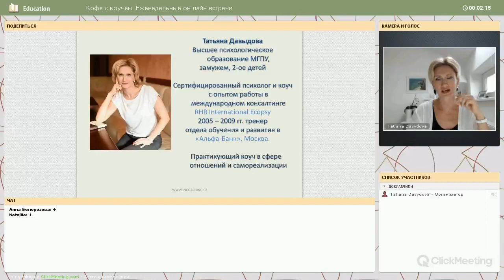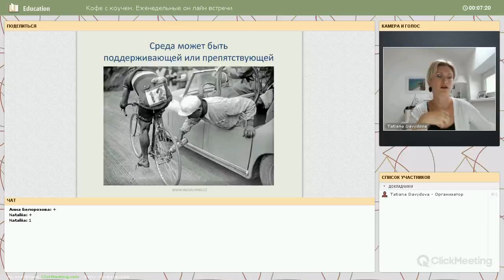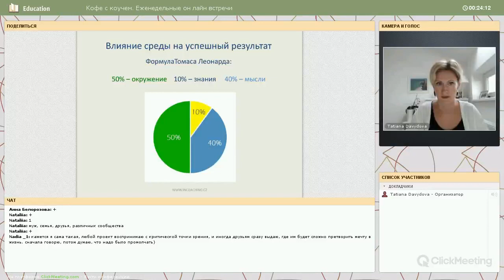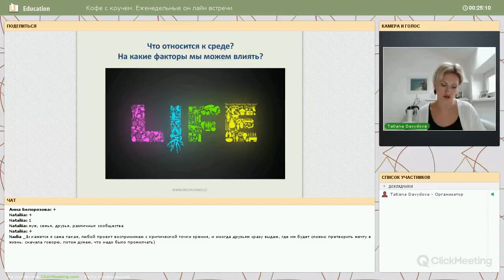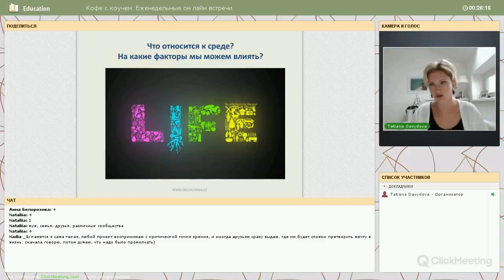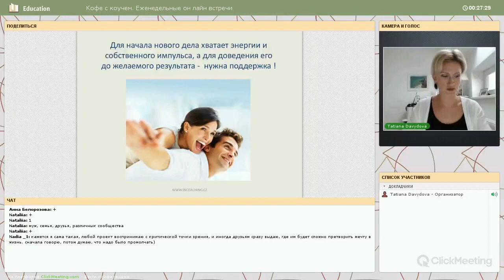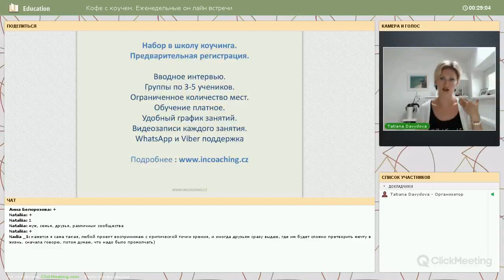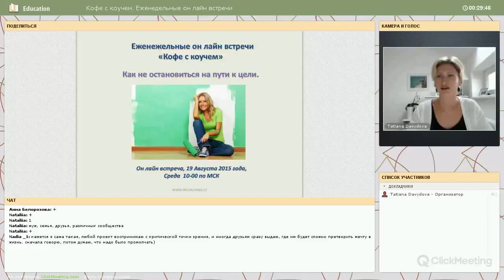Достижение цели Как не остановиться на пути к цели? Кофе с коучем